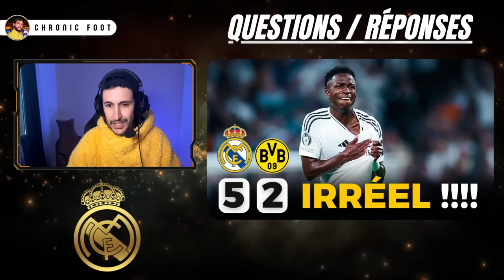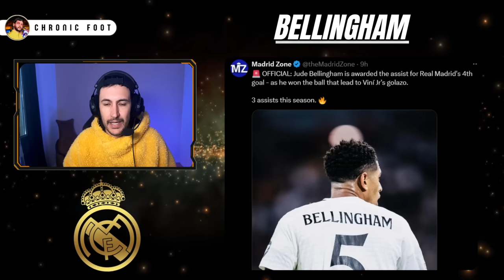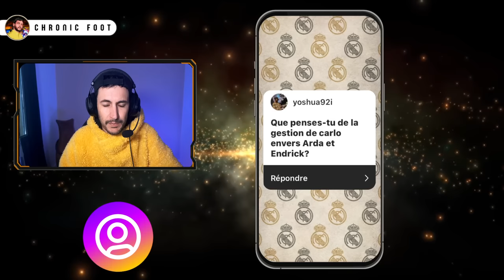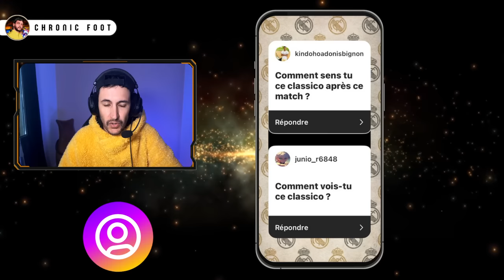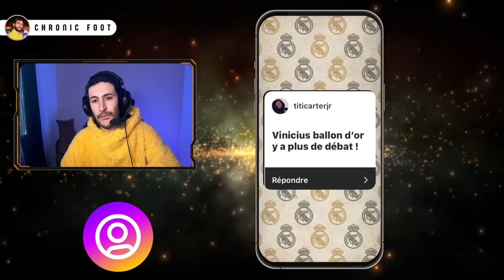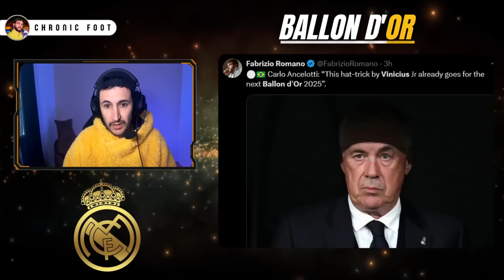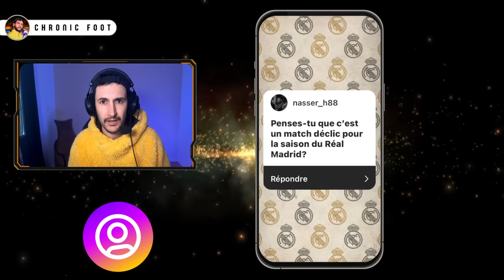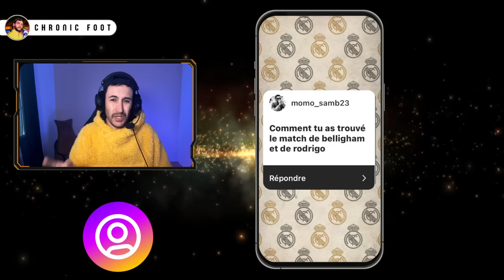👑VINICIUS L'HÉRITIER DE RONALDO AU REAL ET EN CHAMPIONS LEAGUE